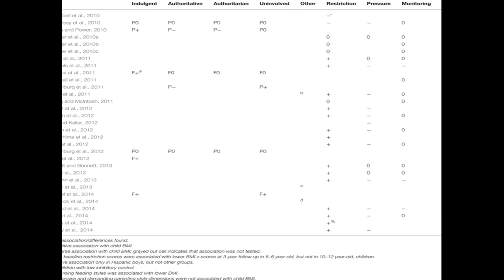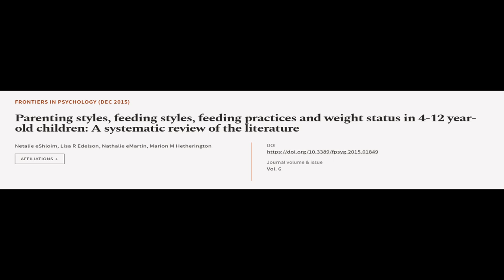Parenting styles, feeding styles, feeding practices and weight status in 4-12 year-ol... | RTCL.TV